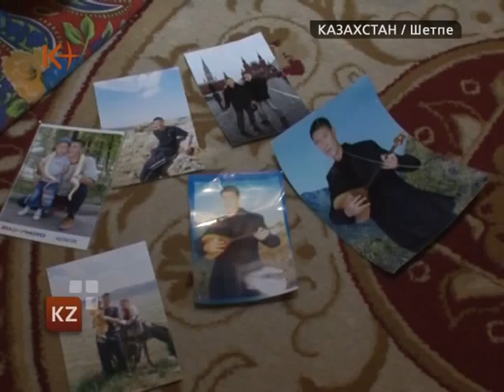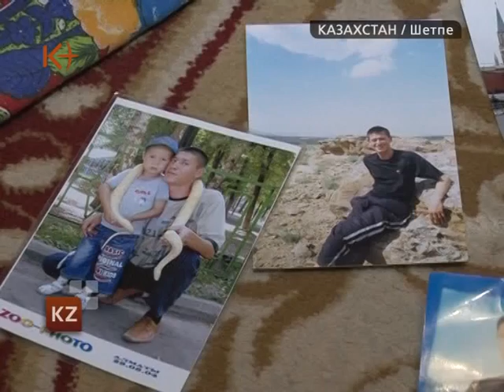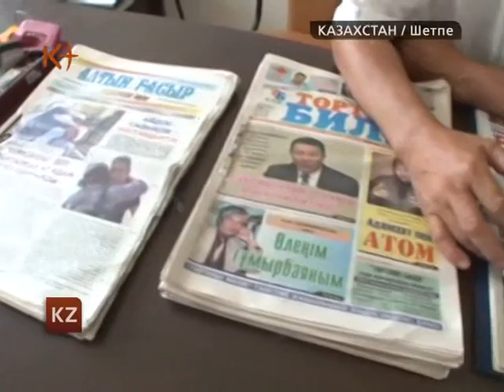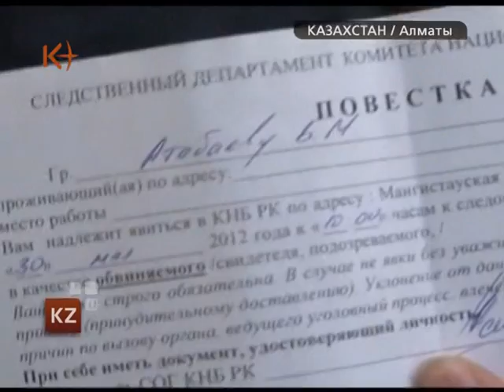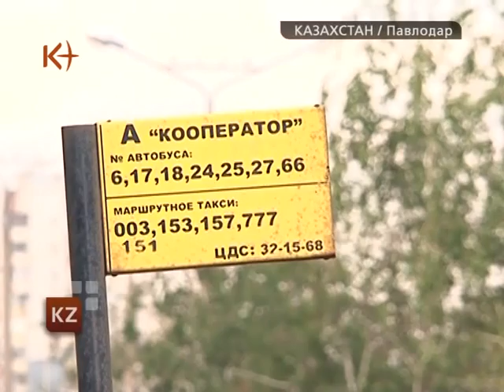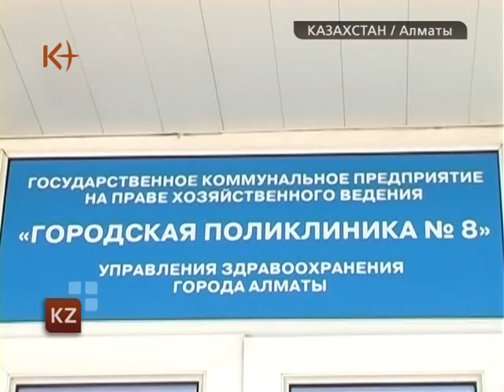Казахстан. Новости 23 мая 2012 / kplus